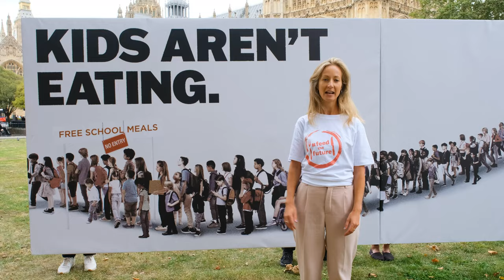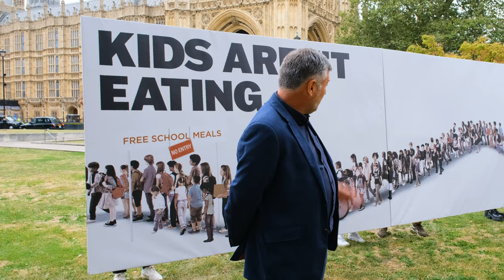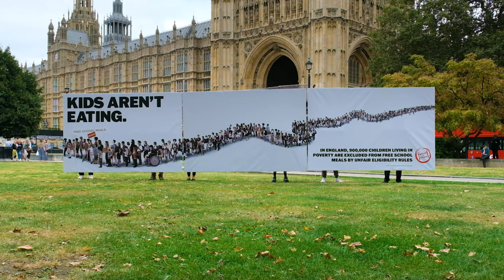Campaigning for Free School Meals outside parliament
Here's a round-up of what our Young Food Ambassadors got up as they took the campaign to extend Free School Meals to the steps of Parliament!

They travelled from across the nation to highlight the plight of 900,000 children living in poverty in England are currently being denied access to what is a vital nutritional safety net.

It was the latest phase of our Feed the Future campaign. and keep a look out for updates on our Twitter/X, Instagram, TikTok, LinkedIn, and Facebook accounts.

Video: Weber Shandwick